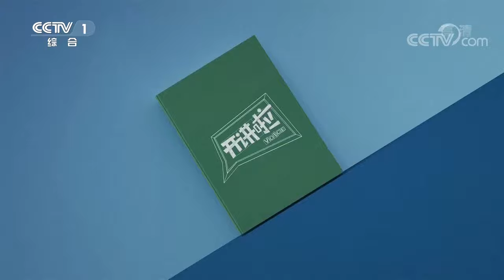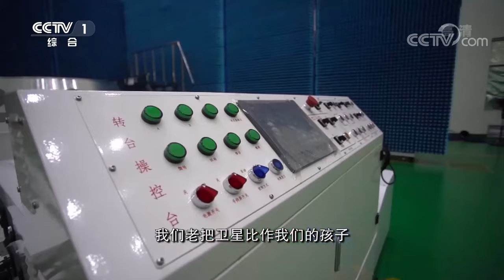《开讲啦》中国航天之傲——北斗“巨星天团”背后的故事！ [演讲者：谢军] 20200704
本期节目主要内容：2020年6月23日，北斗三号“收官之星”在西昌卫星发射中心成功发射，经过近8天飞行，卫星成功定点，至此，北斗三号全球卫星导航系统星座部署全面完成。本期《开讲啦》邀请到航天科技集团五院北斗三号工程副总设计师、卫星首席总设计师谢军，他将为大家讲述“收官之星”背后的故事。